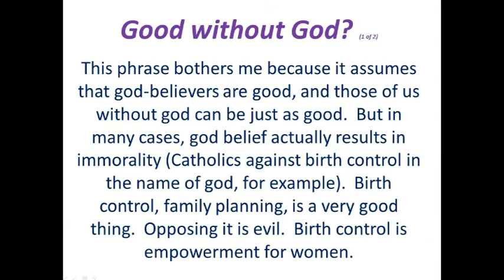"Good without God?" An atheist critique (debate excerpt)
Bernie Dehler (atheist and former born-again evangelical Christian) explains the basics of morality.  No god needed nor required.  This is an excerpt from the main Christian/atheist debate/discussion.

Here's the info from the main event listing:
This was a Christian/atheist debate/discussion in Beaverton Oregon on Wed. Sept. 17, 2014. The Christian is Ben Clifton, and the atheist is Bernie Dehler. Both Ben and Bernie work full-time in the computer industry.

Bernie Dehler is the author of a free online booklet called "Modern Science and Philosophy Destroys Christian Theology (Second Edition)"

Bernie also leads a local group called "The Center for Philosophical Naturalism," which can be found

Ben Clifton is an adjunct teacher at Canby Bible School . He also leads a local chapter of Hugh Ross's national ministry called "Reasons to Believe" . Ben also leads a local chapter of William Lane Craig's national ministry called "Reasonable Faith"

Note for video comments:
Bernie Dehler will be debating many more Christians in the following months. These are all free events located in the Portland Oregon area. Here is a upcoming summary, and all details can be found

Date: Sun. 9-28-14
Topic: Does Evolution Falsify Adam as a "First Human"?
Debaters: Bernie Dehler & Pastor Nathan Lewis

Date: Tue. 10-14-14
Topic: Is There Any Evidence For The Existence of God?
Debaters: Bernie Dehler & Dennis Marcellino

Date: Sun. 10-26-14
Topic: It's Halloween... Do Ghosts Really Exist?

Date: Tue. 11-18-14
Topic: Is Faith in God Warranted?
Debaters: Bernie Dehler & Philosophy Prof. Phil Smith

Date: Tue. 12-9-14
Topic: Can a God Become a Human?
Debaters: Bernie Dehler & Seminary Prof. Gerry Breshears

Date: Tue. 1-13-15
Topic: Which Best Explains Man's Origin, Creation or Evolution?
Debaters: Bernie Dehler & Bart Rask, M.D.